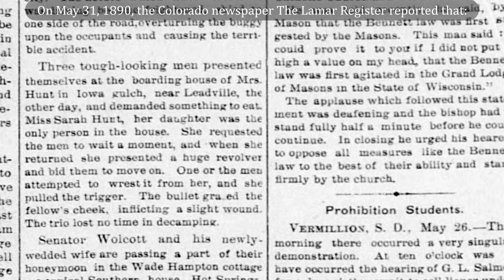This day in history: The Old West May 31, 1890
This day in history: The Old West